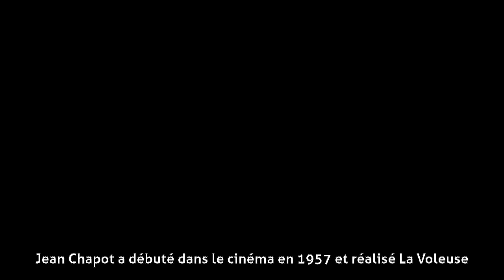Jean Chapot - Biographie détaillée